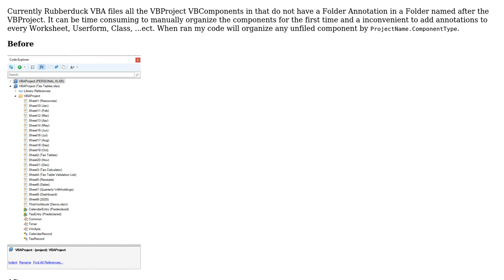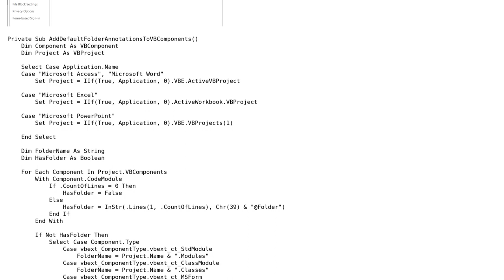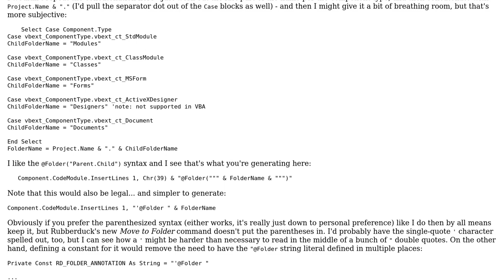Add Default Rubberduck VBA Folder Annotation to VBProject.VBComponents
With thanks & praise to God, and with thanks to the many people who have made this project possible! | Content (except music & images) licensed under CC BY-SA | Music | Images & others | With thanks to user TinMan user Mathieu Guindon and the Stack Exchange Network Trademarks are property of their respective owners. You are responsible for your own actions.